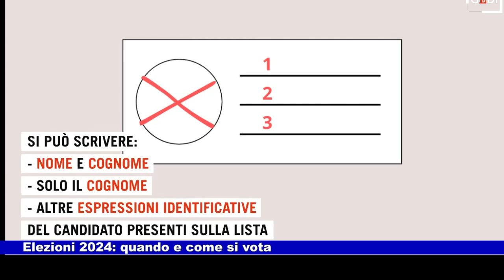Elezioni 2024: come si vota 07.06.2024